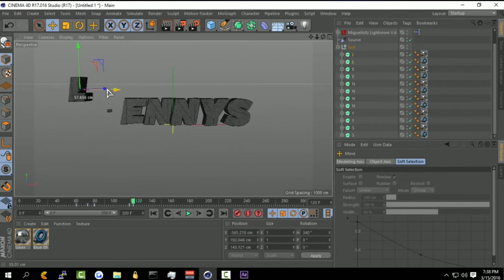WillDesigns Channel Promo (2018)